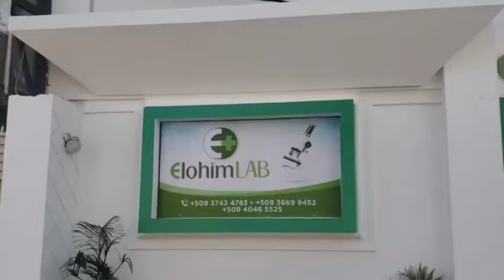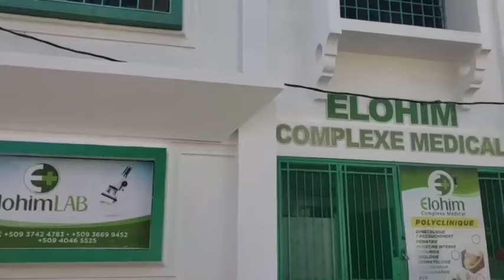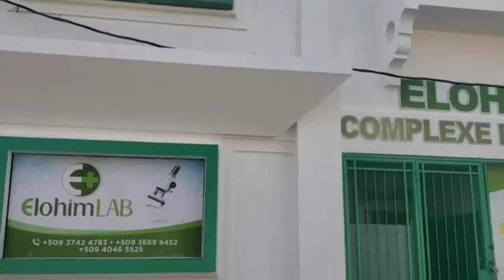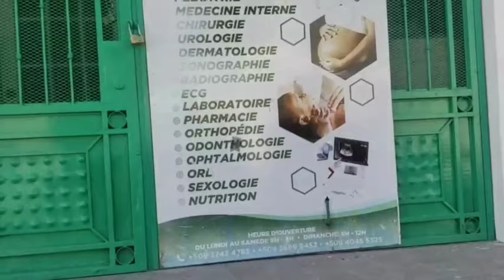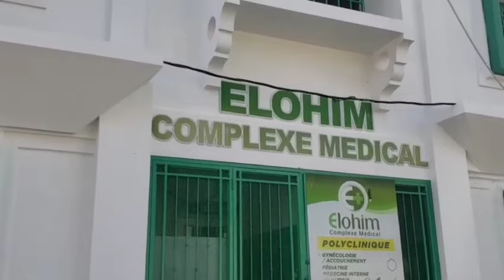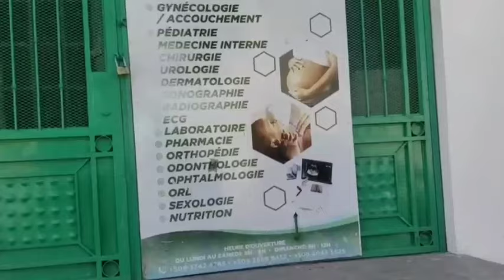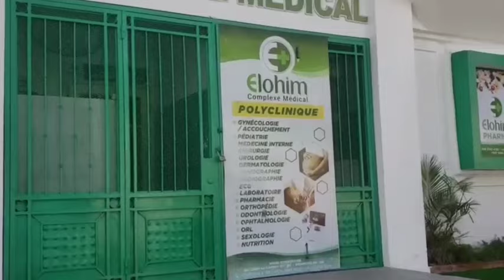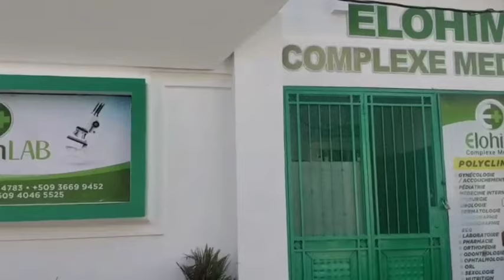Guy philippe ak fanatik Li yo pran lari pòwoprens direksyon ariel